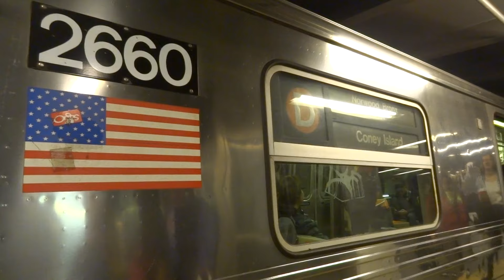NYC Subway Special: Norwood-bound R68 (D) Entering & Leaving 14th Street-8th Avenue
Taken on 12.13.15. Due to track work, Norwood-bound (D) service ran on the (C) line from West 4th Street-Washington Square to 135th Street.